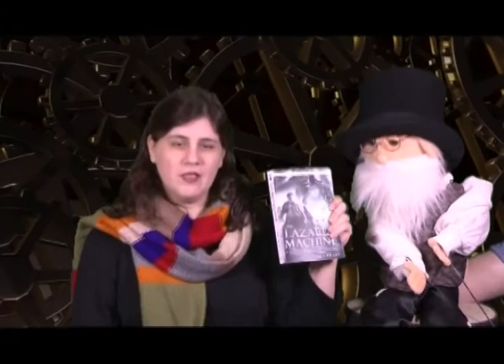Book Giveaway: The Lazarus Machine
The Steampunk Librarian and Sir Reginald discuss Sherlock Holmes, demonstrate their (lack of) knowledge of popular culture, and draw the winning entry for The Lazarus Machine by Paul Crilley!